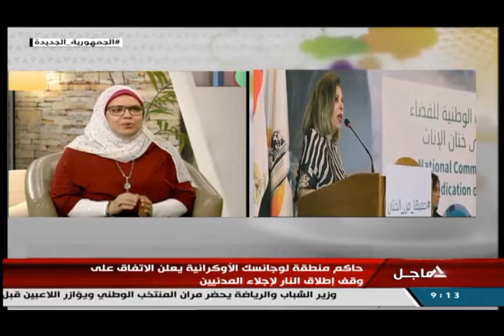هذا الصباح 23-3-2022 - المرأة المصرية .. مسيرة من النجاح والتمكين في مختلف المجلات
المرأة المصرية .. مسيرة من النجاح والتمكين في مختلف المجلات
أزهار عبد القادر - نائب رئيس تحرير الجمهورية